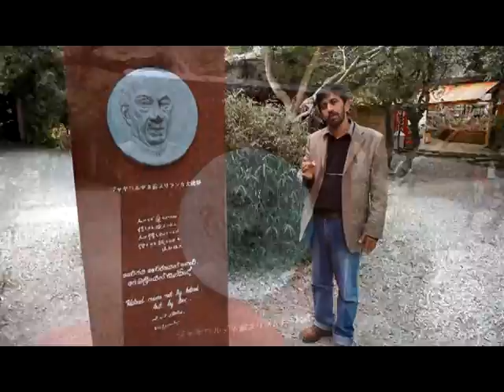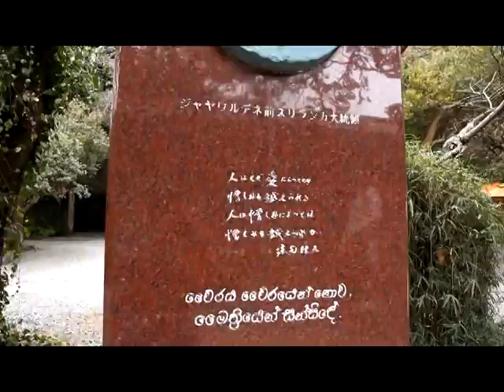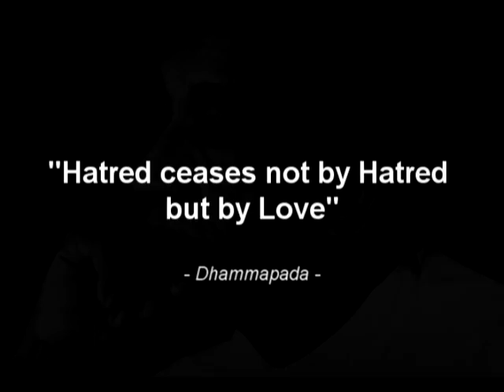JR Jayawardene Memorial Monument in Japan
Presenting Professor Patrick Ratnayake